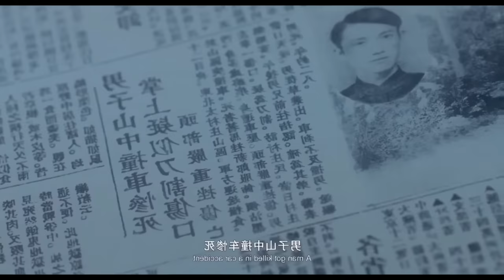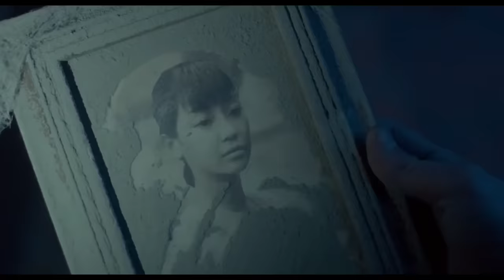குலைநடுங்க வைக்கும் தாய்வான் பேய் படம் | Tamil hollywood times | movie story & review in tamil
further reading.